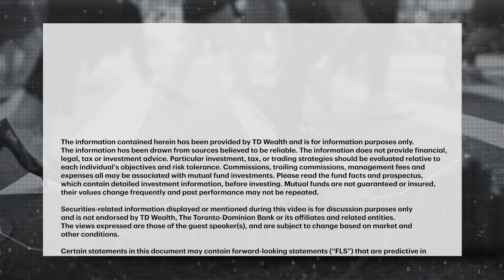Why Canada's market rally may have legs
While much has been said about the rally in U.S. equities, Canadian markets have also been reaching record highs. Michael O'Brien, Managing Director and Head of the Core Canadian Equity Team at TD Asset Management, discusses some of the different ...